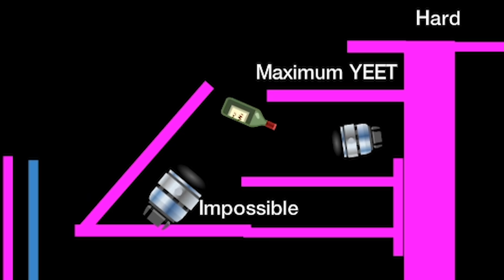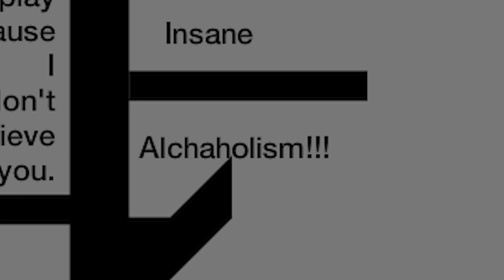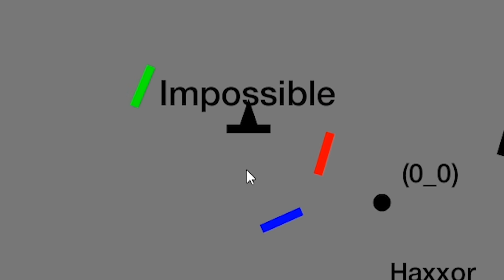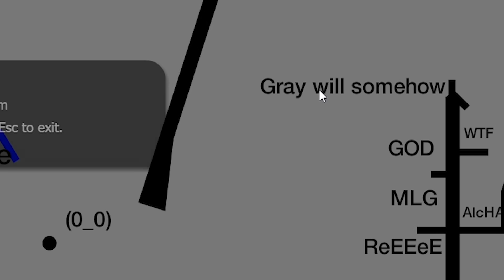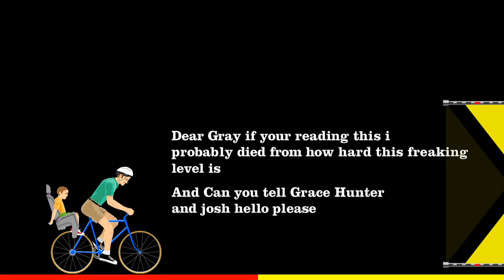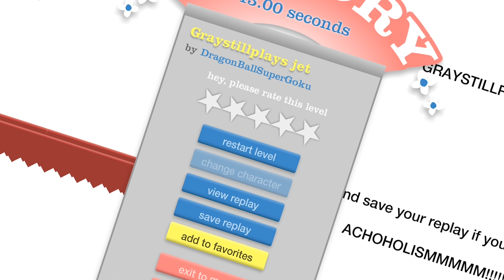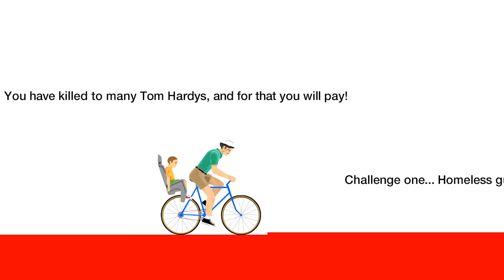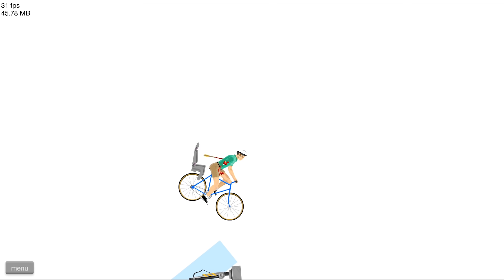I completed the ultimate spike jet fall challenge by using this secret move